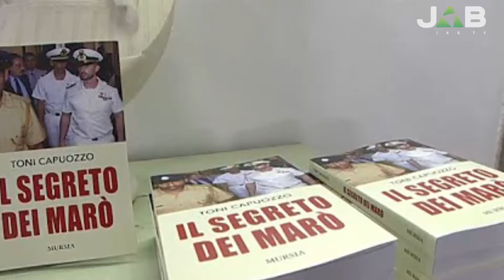Capuozzo a Voghera, Taverna: "opinione alternativa sulla vicenda dei marò". E sulla maggioranza...